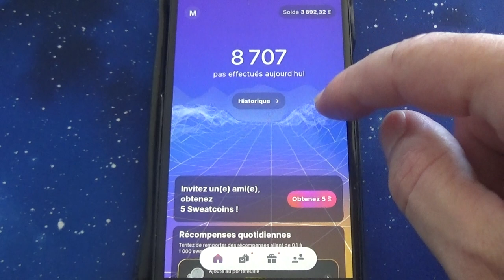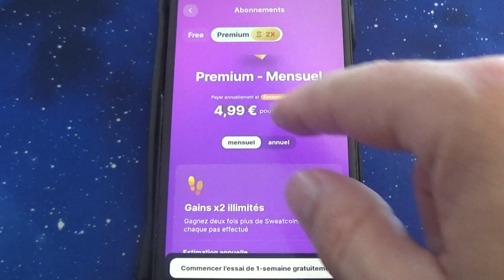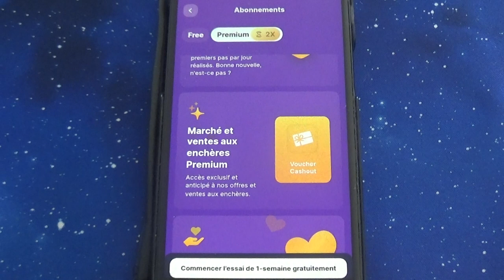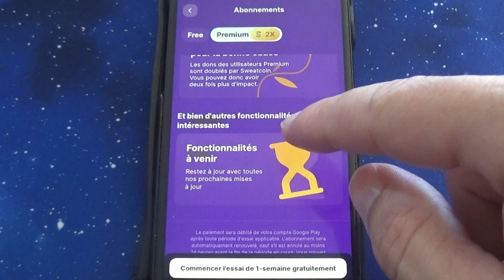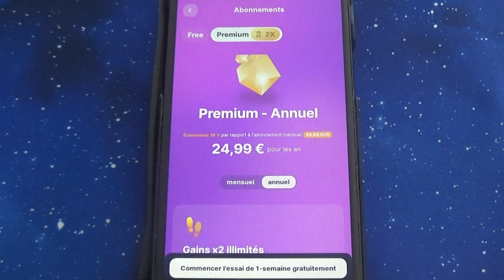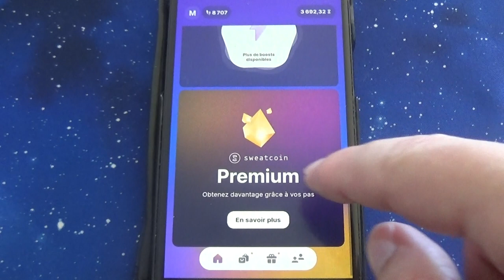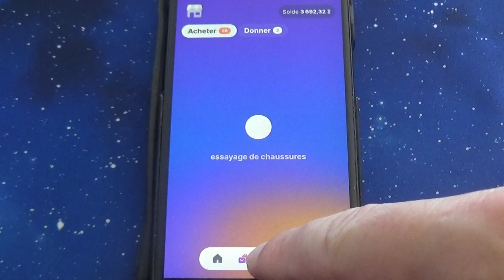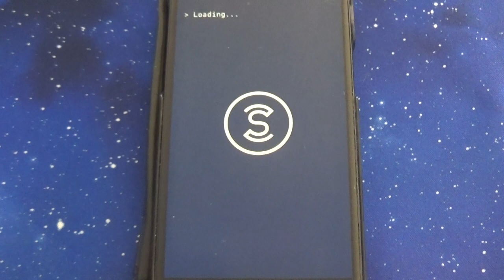Comment devenir un membre premium à Sweatcoin et Sweat Wallet ?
Je vous explique comment devenir un membre premium dans les applications Sweatcoin et Sweat Wallet. Je vous détaille les avantages, inconvénients et je vous donne de nombreuses informations au travers de Sweatcoin mais également du portfeuille Sweat Wallet.

Il est possible de gagner des Sweats en marchant et ceci totalement gratuitement. Grâce à Sweatcoin qui est une application qui permet de gagner des Sweatcoins en marchant on peut récupérer des Sweats gratuits dans la limite de 5000 pas par jour (donc de la crypto monnaie gratuitement).

On peut faire des placements de ses Sweats, transférer des Sweats à un autre utilisateur ou recevoir des Sweats. Il est aussi possible d'acheter des Sweats et ceci en Euros, Dollars et dans bien d'autres devises.